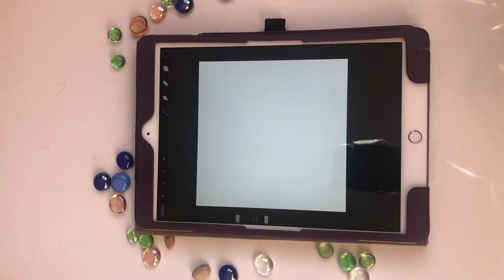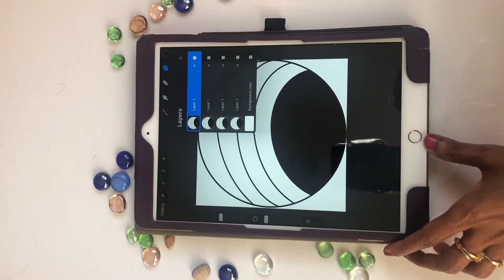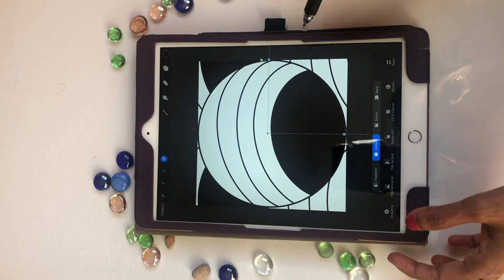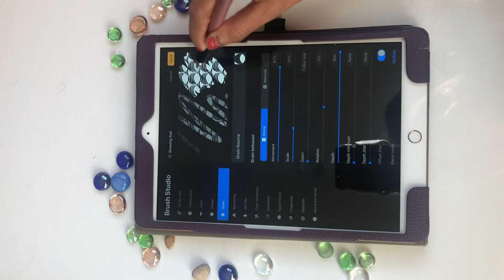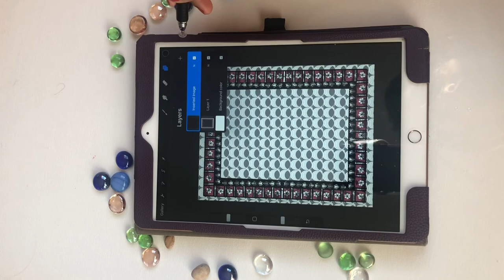Madhubani background pattern using procreate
Linked background pattern using procreate for madhubani artworks
Madhubani is know for the intricate background patterns. This video shows you how to create a linked pattern brush for madhubani.

. Do check out my Instagram account for more of my artworks and if you would like a tutorial on any of those please let me know and I will do my best to create one for you.